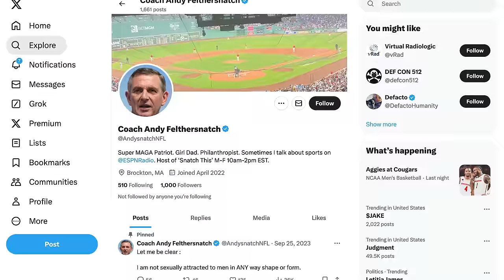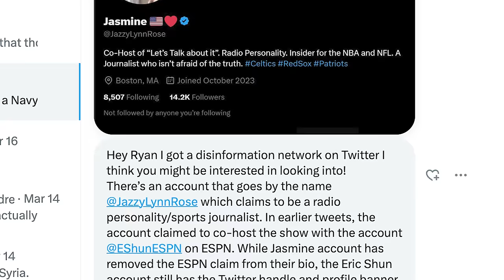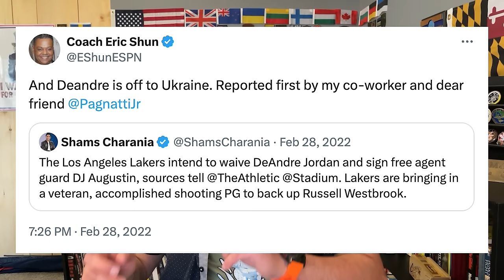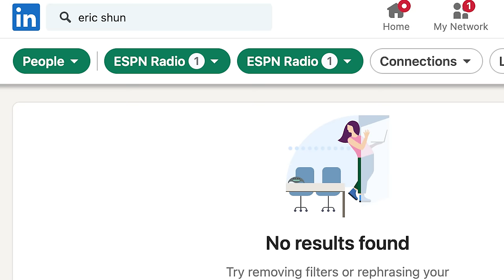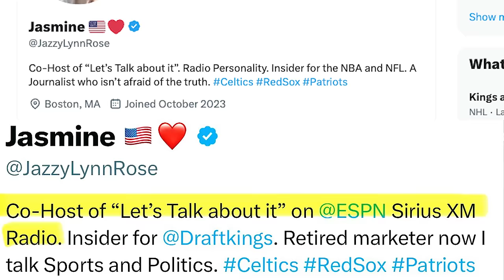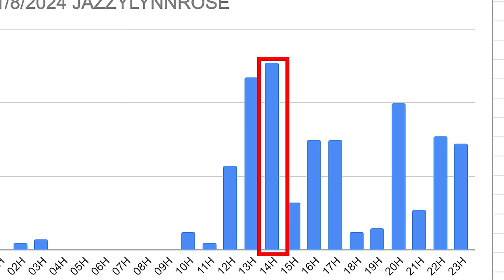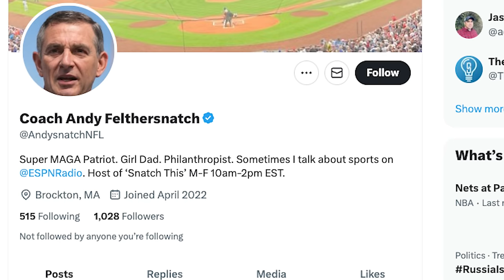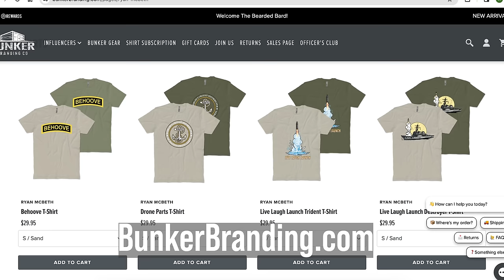Russian Bots and ESPN - A New Disinformation Tactic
Russia's disinformation strategy is now changing with the advent of bots masquerading as ESPN sports reporters.  These bots create a combination of authentic sports news content as well as disinformation and political commentary.

BlueSky
/r/ryanmcbeth

8705 Colesville Rd.
Suite 249
Silver Spring, MD 20910
USA